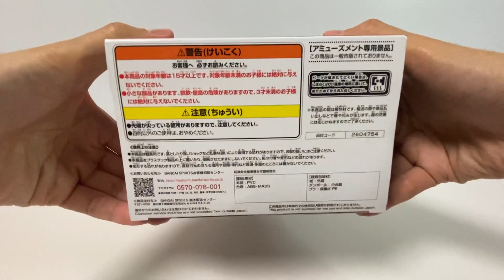Unboxing DRAGON BALL Z G×materia THE VEGETA